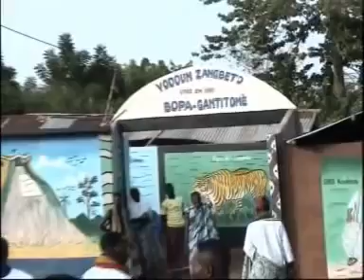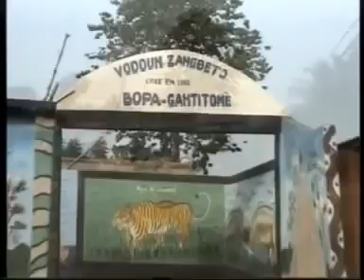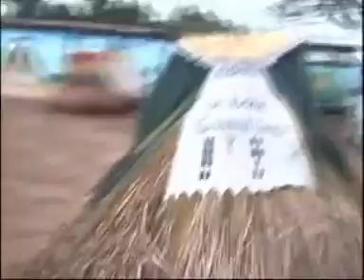Sètinmé Vodoun Zangbéto BENÍN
Zangbeto

Artículo
Discusión
Leer
Editar
Ver historial

Herramientas
1:45
Zangbeto actuó en el festival de vudú de Benín en enero de 2018.
Zangbeto3.jpg
Uno de los Zangbetos más severos en Benín.
Los zangbetos son los guardianes de la noche tradicionales del vudú en la cultura de la etnia ogu o egun de Benín, Togo y Nigeria. Similares a los egungúnes, son altamente venerados y actúan como la fuerza policial no oficial patrullando las calles, vigilando a la gente y rastreando a los criminales para presentarlos a la comunidad y que sean castigados.1​ Originalmente creados para asustar a los enemigos, se dice que los zangbetos vagan por las calles para detectar ladrones y brujas y para proveer la ley y el orden.

Descripción
Los zangbetos se representan mediante disfraces que se fabrican asemejándose a un pajar. Una vez listos se considera que son aptos para caer en un trance que, según la tradición, permite que sus cuerpos sean habitados por espíritus que poseen un conocimiento especial de las acciones de las personas.1​ De cualquier modo, la leyenda de los ogu dice que no hay humanos bajo el disfraz, solo espíritus de la noche.

Tradicionalmente, los zangbetos eran la policía de Benín y fueron los guardianes principales de la ley en el país antes del establecimiento oficial de la ley. Se dice que forman una sociedad secreta que solo puede ser atendida por zangbetos, y se dice que cuando están en trance tienen habilidades mágicas, como tragar esquirlas de vidrio sin recibir ningún daño y espantar incluso a las brujas.1​En un trance, se dice que el zangbeto evoca un poder que habita en la tierra mucho antes de la aparición del humano y provee una fuente de conocimiento y continuidad a la gente de Benín.

Referencias
 Butler, 2006, p. 32.
Bibliografía
Butler, Stuart (2006), Benin, Guilford, Connecticut: Bradt Travel Guides, The Globe Pequot Press, ISBN 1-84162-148-X.
Enlaces externos
Un Zangbeto on YouTube
Control de autoridades
Proyectos WikimediaWd Datos: Q8066172Commonscat Multimedia: Zangbeto / Q8066172
Categorías: Deidades africanasDeidades yorubasCultura de BenínCultura de Togo